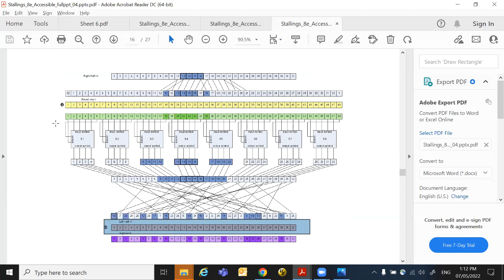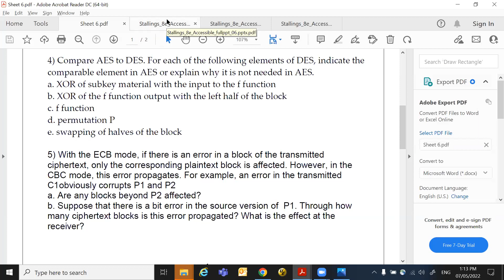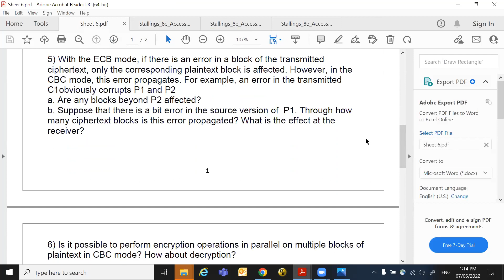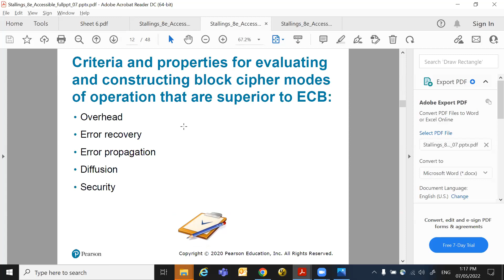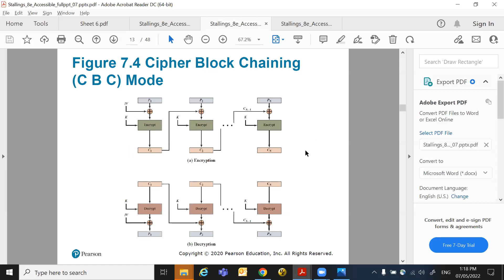Tutorial 6 Part 2